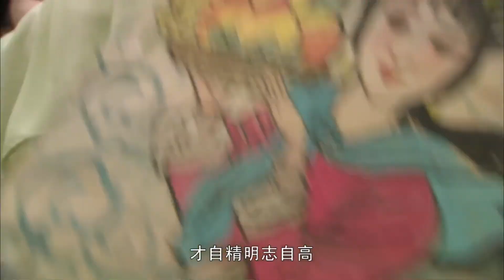ENGSUB 【经典古装剧】《长相思守》第32集 | 豪门世家公子杨洋与表妹金童玉女一见钟情却被逼另娶别人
➥ 导演：李少红
➥ 主演：杨洋、赵丽颖、杨幂、李沁、黄轩、徐海乔

➥《长相思守》讲述了贾史王薛四大家族，尽享泼天财富，却不知富贵终有尽，兀自沉湎于纸醉金迷之中，不愿苏醒。在荣国府，含玉而生的公子哥贾宝玉与好姐妹们无忧无虑地成长，吟诗作赋，猜谜烹肉，兼带诌些感时伤怀的矫情文字。他与妹妹林黛玉两小无猜，互有所属，然几番试探，倒惹得误会连连。繁花烂漫、歌舞升平的大观园，锁不住那心底的寂寞，护不住那嫩蕊芳沁，儿女情长何处寻，生离死别自悲吟，一任如花美眷为暴风雨摧残凋零，好一似食尽鸟投林，落得白茫茫大地真干净……